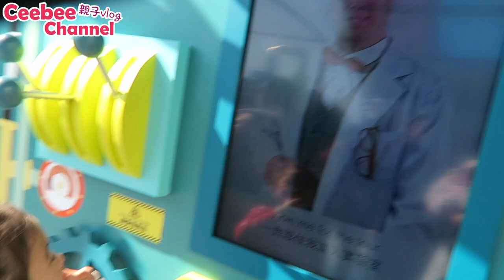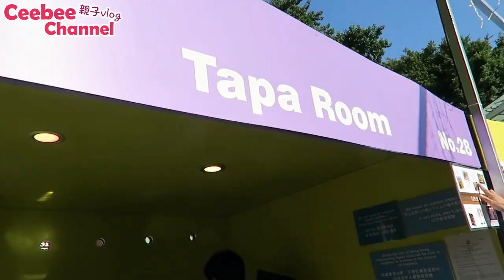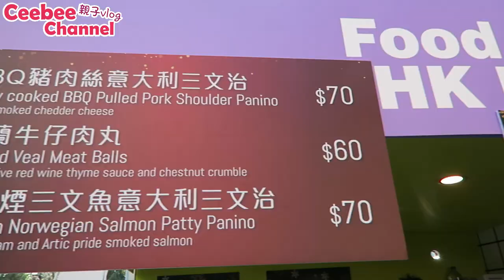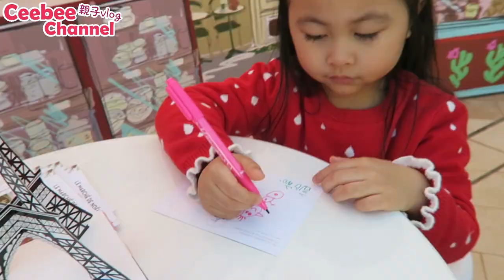親子遊香港 赤柱聖誕市集 2019| 免費發光棉花糖 + 寄明信片 Christmas market@Stanley HK [親子Vlog]Ceebee| 5yrs | 中字 [中文字幕]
親子遊香港 赤柱聖誕市集 ~赤柱聖誕市集今個星期開始啦‼️ 我地全家就來到遊一遊感受下聖誕氣氛先
赤柱廣場 每年12月都會舉辦聖誕市集~ 有成50個特色攤位~ 集合食玩買，真係非常熱鬧！
今年一反傳統以全新科學實驗室Christmas Happy Chemistry為主題元素，在場內只要憑任何市集消費單據就可以走入色彩繽紛的實驗室動手製作屬於自己顏色既幸運閃光棉花糖！Ceebee又點會錯過機會呢~ 之後我地仲上埋商場4樓免費寄聖誕明信片添! 親住天氣好又有陽光☀️唔太凍😎快d來行下啦‼️

【🎄赤柱聖誕市集2019 】
日期：2019年12月7、8、14、15、21及22日(一連三個星期六及星期日)
時間：中午12時至晚上9時
地點：領展赤柱廣場天幕廣場

★    玩具, 開箱, 玩樂,  親子, Vlog, 旅遊           ☆

☆ 推薦影片 ☆
麵包超人玩具 推薦 抓娃娃遊戲 寵物魔法蛋 好好玩喔 | アンパンマンン Anpanman crane game Hatchimals Eggs| 面包超人玩具推介 [中英 字幕 English subtitle]

Gashapon